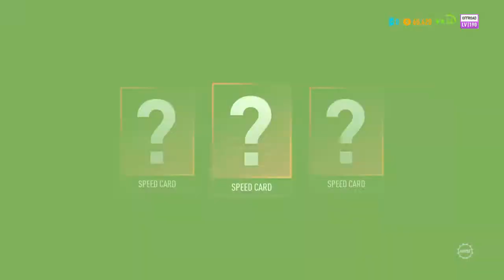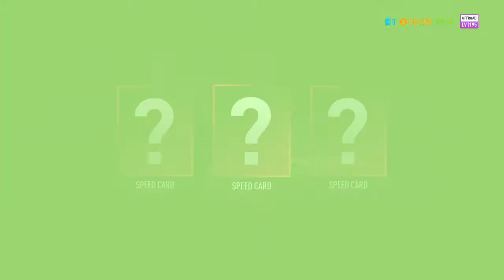Need for Speed™ Payback - Ford Mustang